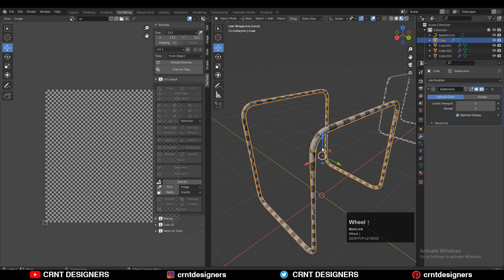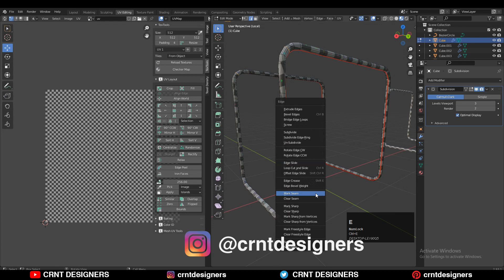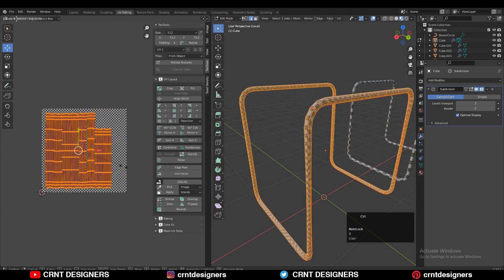How To UV Unwrapped Pipe Model _ Blender UV Unwrapping _ Tip 2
In this blender tutorial I have explained how to UV Unwrapped Pipe Model. This blender uv unwrapping tutorial will help you to improve your uv unwrapping skill. I hope you will like this tutorial.

ABOUT US